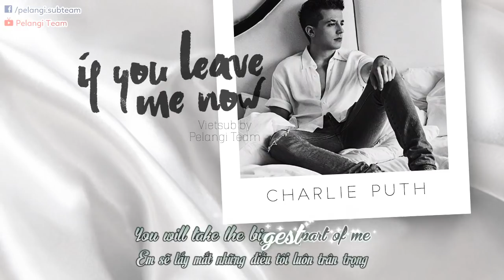[Vietsub + Lyrics][MV] If You Leave Me Now - Charlie Puth ft. Boyz II Men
☆ Song: If You Leave Me Now
☆ Artist: Charlie Puth ft. Boyz II Men

Art: VT
Trans: Chén
Timer: Chén
Typesetter: Ringo
Enc: Ringo